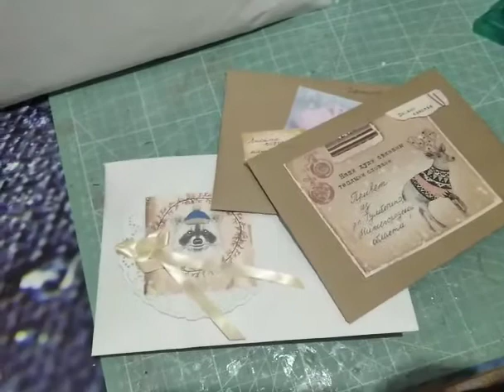Влог. Спойлер. Скрапбукинг